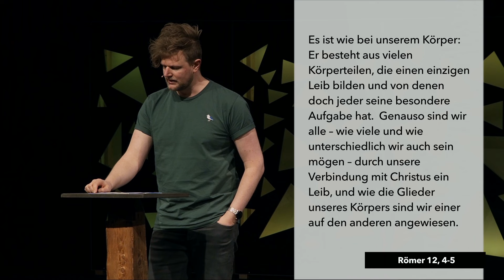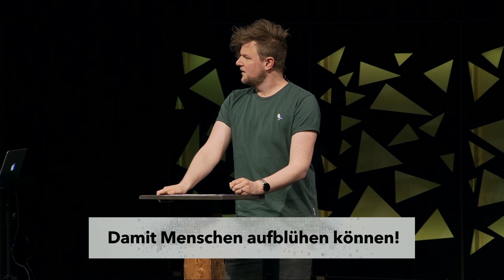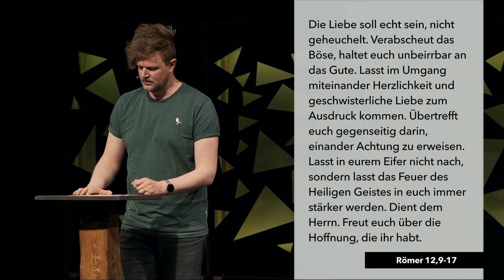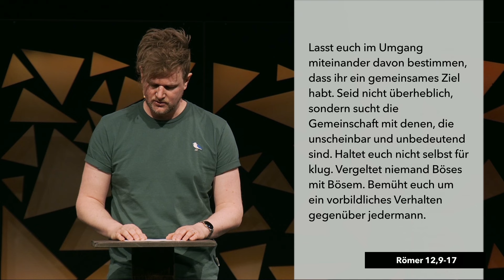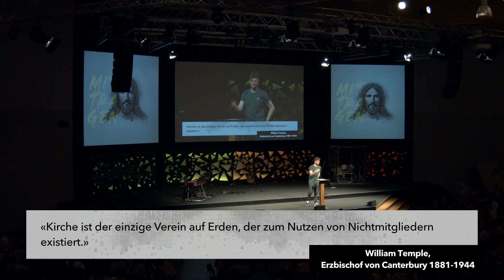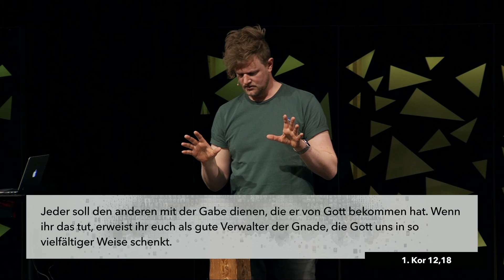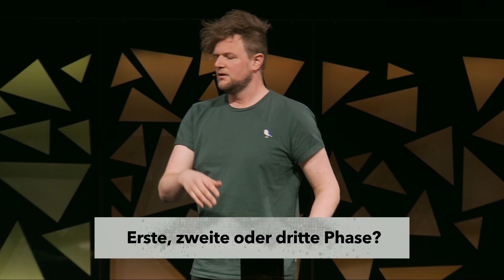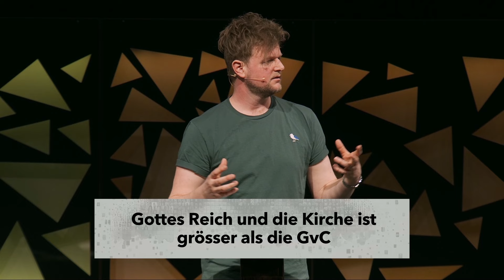[CH] Grosses entsteht, wenn man zusammenträgt | Timon Studler